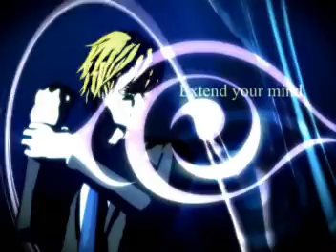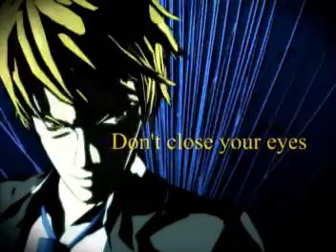BONE IDOL"3rd EYE RAY GUN"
過去４枚のＣＤをリリースし、数多くのビッグイベントを主催し、海外でも精力
的に活動！韓国・ソウルから釜山まで縦断する半島縦断ツアーや、台湾・花蓮で
行われた野外ロックフェスティバルでファイナルアクトを飾り、中国・北京では
１１万人を動員した大野外ロックフェス「MIDI music festival」で好演するな
ど、正に東アジアを代表するインディーズバンドとして国内外で注目されている。